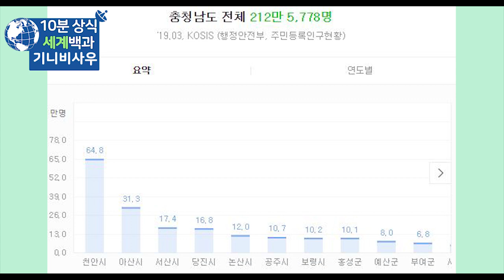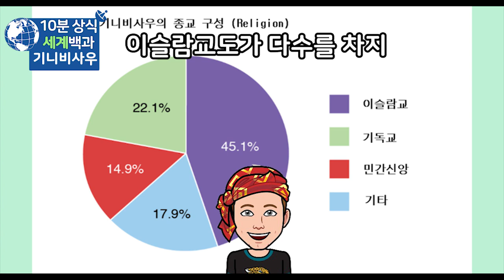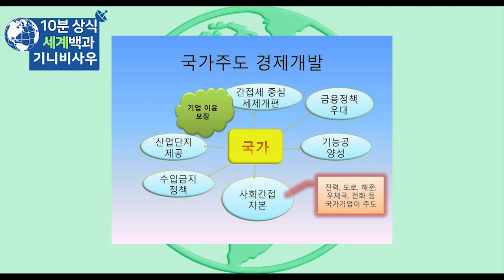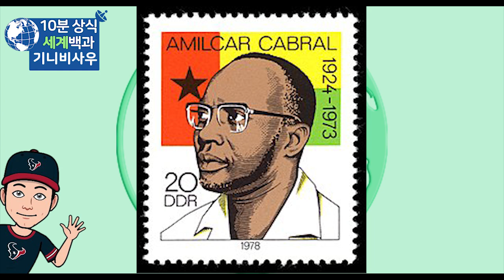기니비사우 10분 완벽정리 - 세계백과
기니비사우
기니비사우 역사
세계백과